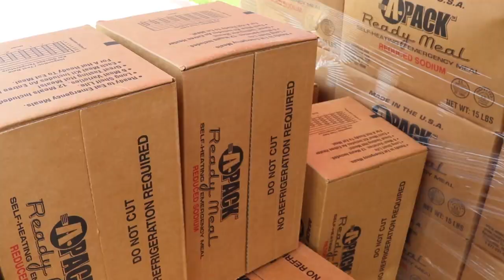Governor Greg Abbott visits a food and water distribution point in Beaumont, Texas.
Credit: Sgt. Samuel De Leon | Date Taken: 09/05/2017
Governor Greg Abbott met with Beaumont City officials and helped hand out food to residents at Ozen high school in Beaumont.